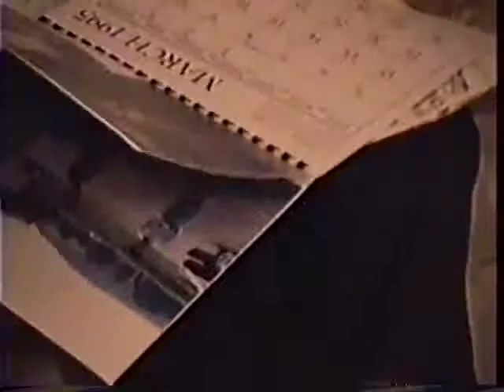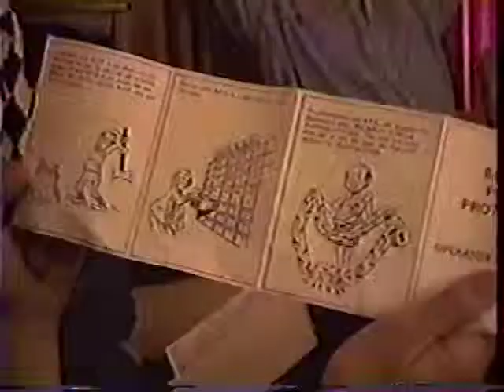Mody Family Archives - 1994 Christmas Eve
Mody Family Home Videos from December 1994 Christmas Eve